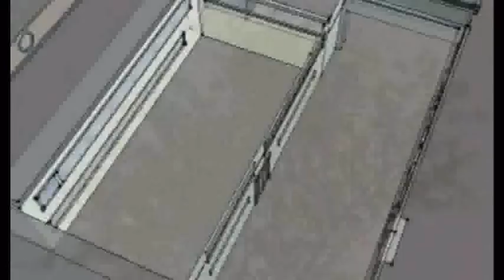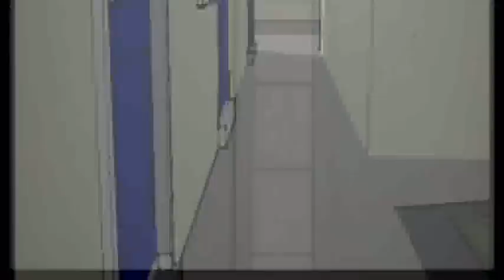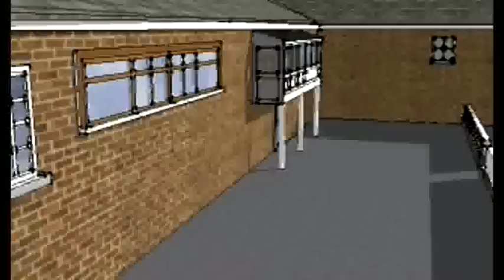Had To Be Free!